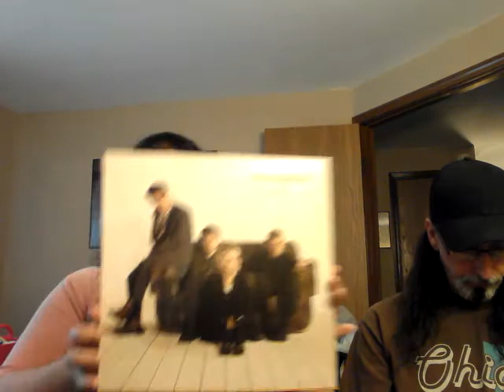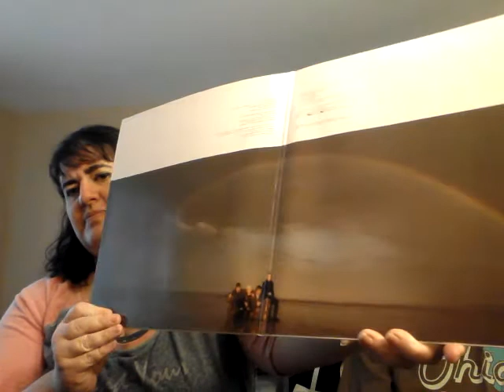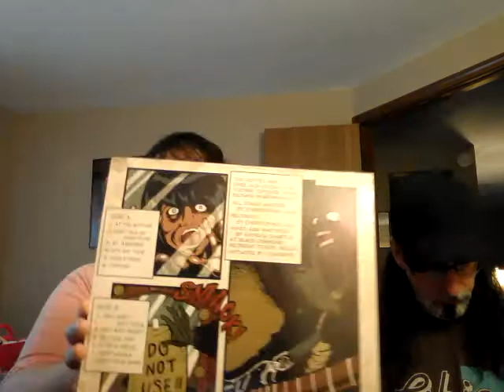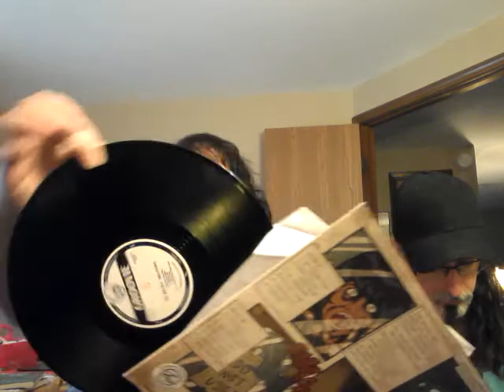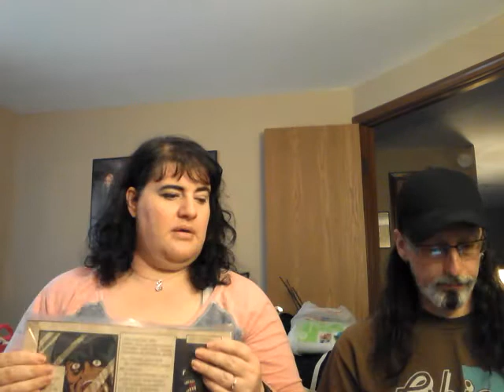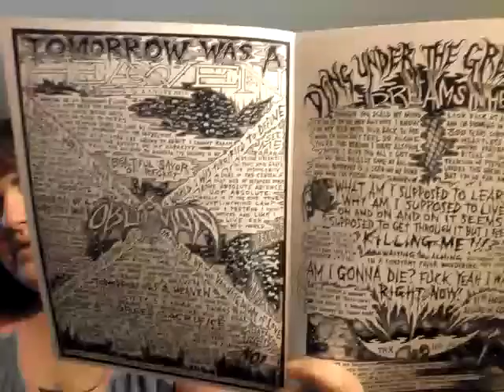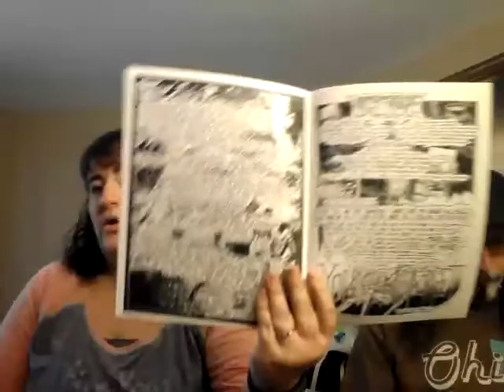My record stoe day experience